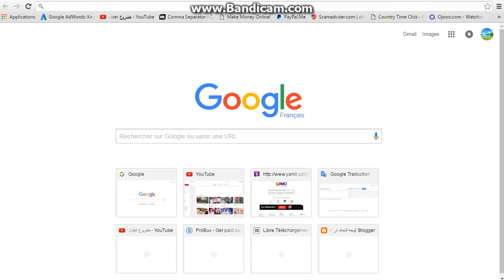Comment tu trouve le code password WIFI 2016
La meilleure façon de comprendre le password wifi 2016
RECHERCHE LE CODE SI TU VEUX
How do you find the password code 2016 WIFI
SEULEMENT DANS LES PC TROUVER LE CODE
Trouver le Find the Wifi Network Password from Windows
mot de passe réseau Wifi à partir de Windows
If you need help with your Wi-Fi password
 Find your Wi-Fi password | Wireless password or security key
What to Do When You Forget Your Wi-Fi Password
Que faire lorsque vous avez oublié votre mot de passe Wifi